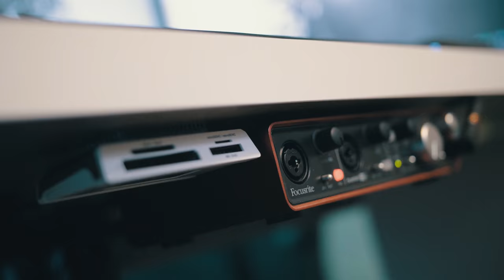Studio/Office Tour 2018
My Studio/Office Tour for 2018. I will be making another video once I have made some more upgrades.

OFFICE SET-UP
Desks - Linnmon/Adils from IKEA
Computer - i7 - 4770, 32 GB of RAM, 1080 ROG STRIX Graphics Card
Drawer Unit - Helmer Unit from IKEA
Headphones - Sony MDR 7506
Monitor Speakers - Yamaha HS5
Pre-Amp - Scarlett 2i4
Keyboard - Steelseries APEX
Mouse - ASUS ROG GX800
Chair - Millberget from IKEA